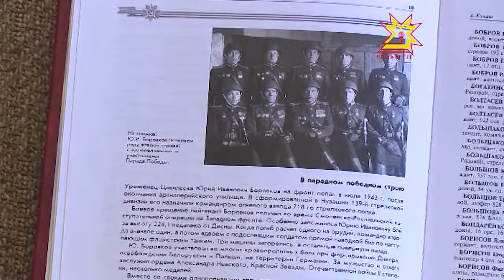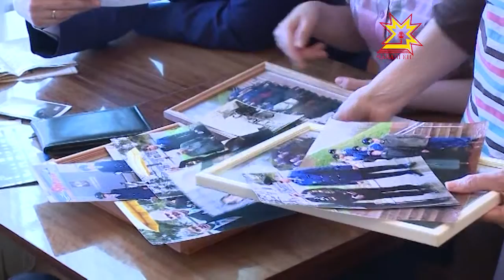Ветеран Великой Отечественной войны Юрий Иванович Боровков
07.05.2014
Мы продолжаем знакомиться с нашими земляками — участниками Великой Отечественной. Многие организации Чувашии по праву могут гордиться своими сотрудниками - ветеранами Великой Отечественной войны. Каждый  нашёл в себе силы не только пережить то страшное время, но и и внести значимый  вклад в  становление страны в послевоенные годы. Юрию Ивановичу Боровкову в этом году исполняется 90 лет. За отличное выполнение боевых заданий на фронте он награжден Орденом Александра Невского.